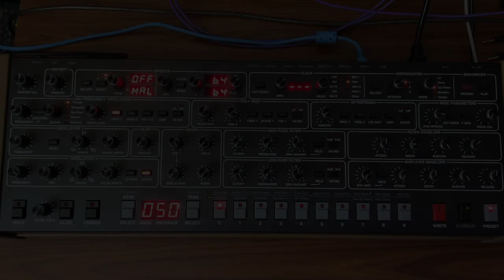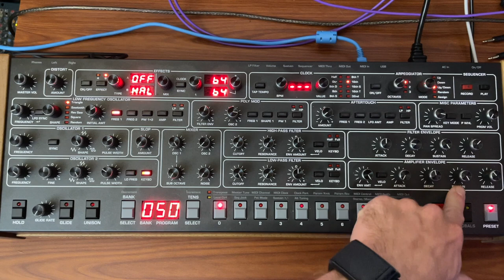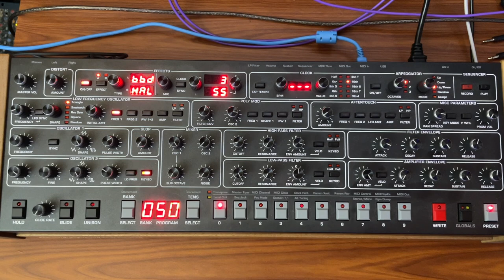Sequential Circuits Prophet 6 Tutorial Lesson 4: Envelopes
This is a tutorial series for anyone who wants to learn how to do their own sound design using the Sequential Circuits (former Dave Smith Instruments) Prophet 6 synthesizer.  The goal is to break this subject down into understandable and digestible bits of information that you can apply to your own electronic music.  I am primarily a media or film composer, so we will learn ambient, techno, and EDM style sound design using the synth.
This fourth video shows the two envelopes and their applications to sound design.